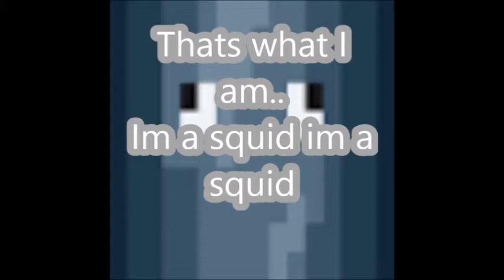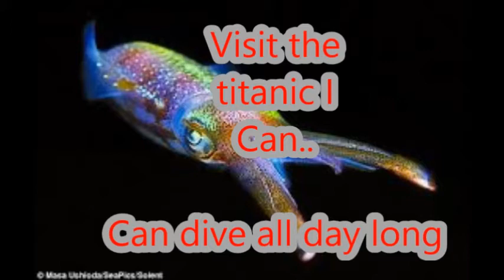TOP 3 SQUID GAMER SONGS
guys this video is only being made because i was recording the day i needed to upload that messed  everything up because i was rushed and left my video recording settings on the wrong settings leaving me to have to make this video